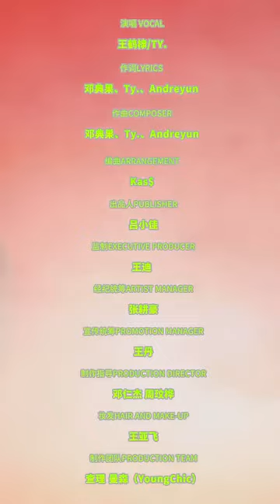Dylan Wang Miss Me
Mini Video